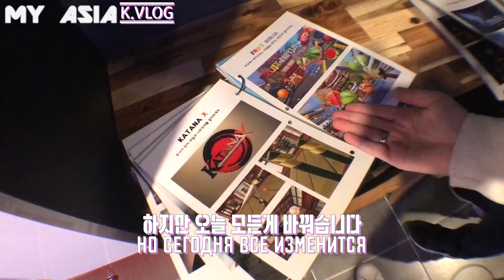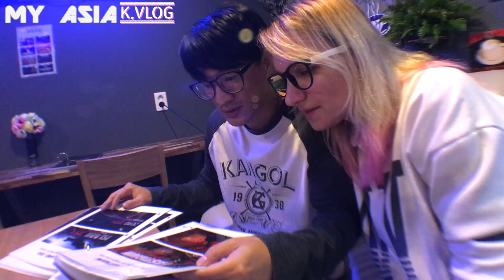K.VLOG 완벽한 외국인오타쿠여자에게 데이?🙃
여러분 오늘 나랑 오타쿠데이트 합시다~
Субтитры внутри видео